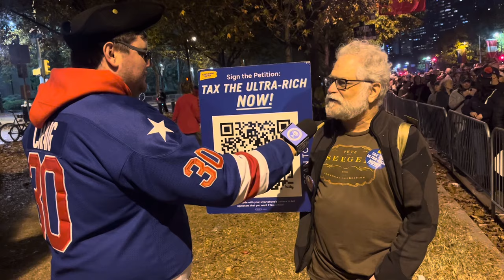Talking to Democrats at the last Kamala Harris Rally before Election Day